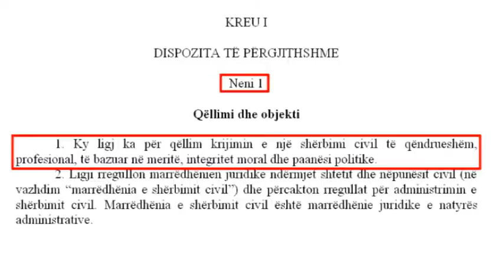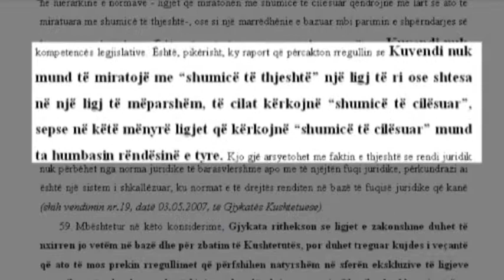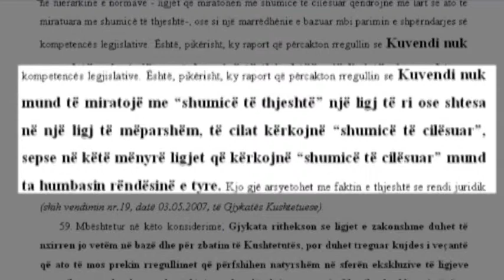IBRAHIMI DHE GJATA PER AKTIN NORMATIV ABCNews 6 Shkurt 2014